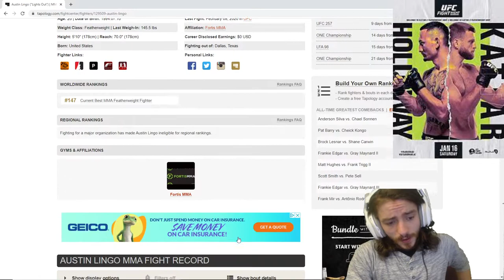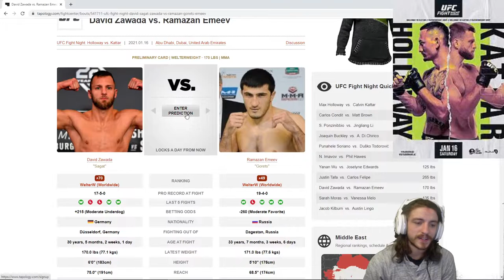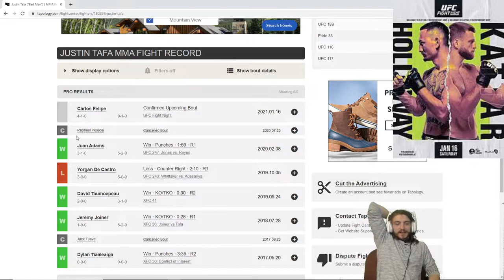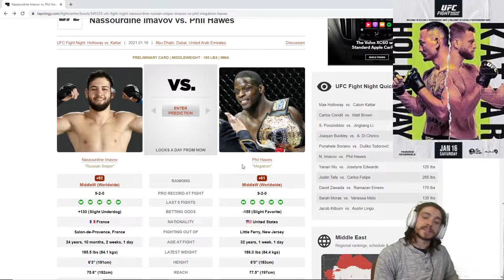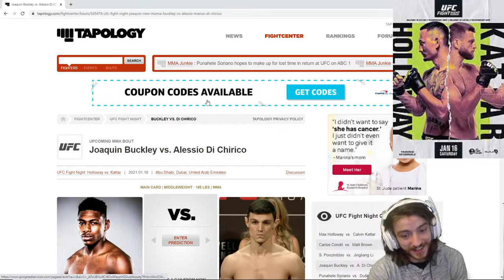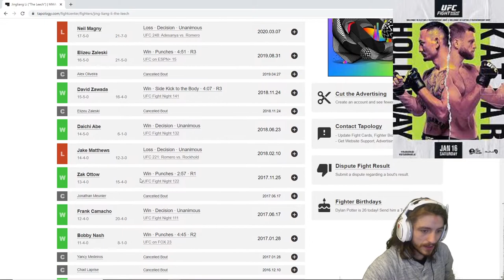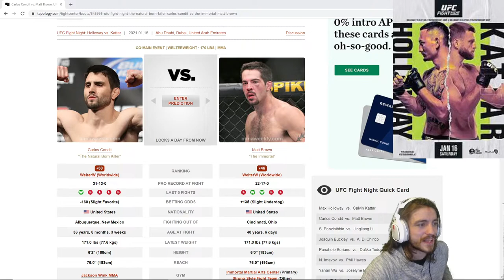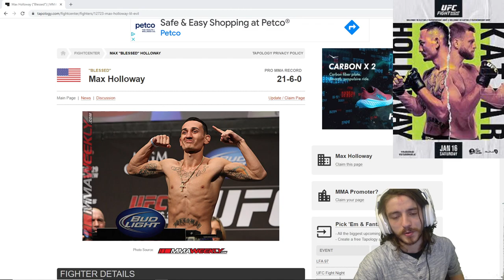UFC Fight Island 7 | UFC on ABC 1 | Betting Breakdown | Holloway vs Kattar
(Scroll down for timestamps)

We'll be live on Twitch watching the fights as always and also will be live tweeting out any new plays we make so give us a follow and hit me up, always looking to discuss the fights.

0:00 Intro/Recap
2:26 Kilburn vs Lingo
8:19 Moras vs Melo
11:29 Zawada vs Emeev
18:29 Tafa vs Felipe
22:49 Wu vs Edwards
28:06 Imavov vs Hawes
34:06 Soriano vs Todorovic
41:22 Buckley vs Di Chirico
48:29 Ponzinibbio vs Li
52:53 Condit vs Brown
59:30 Holloway vs Kattar
1:07:19 My Favorite Bets/Outro